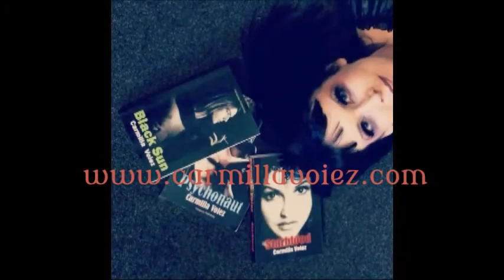Camilla Voiez presents Part 1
Reading from the work of Carmilla Voiez.